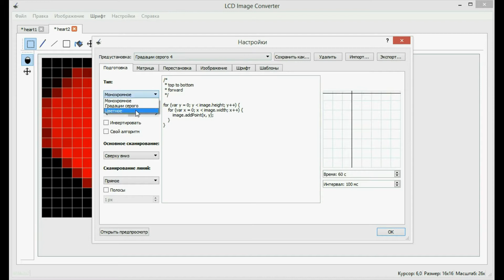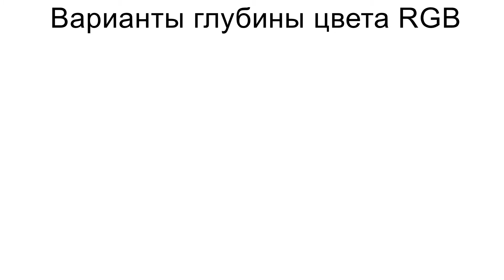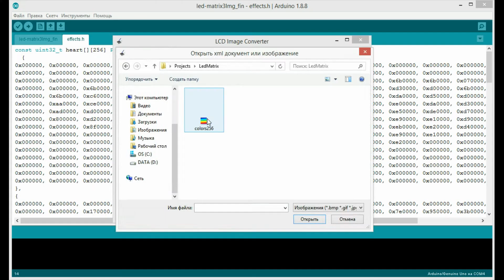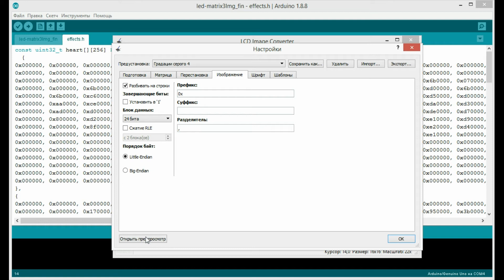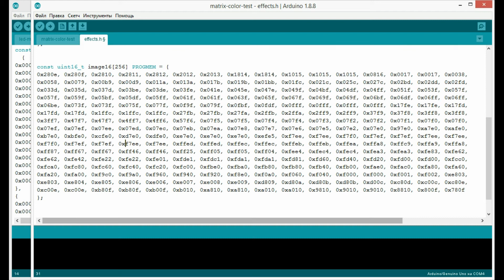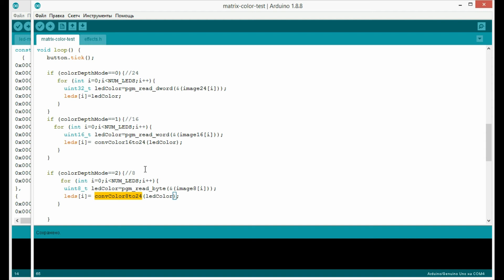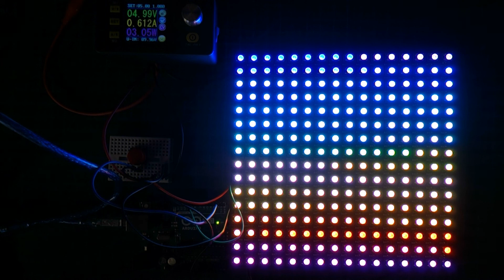Сокращаем размер картинок для светодиодной матрицы. Глубина цвета 24 / 16 / 8 бит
В этом видео поговорим о трех разных способах задания глубины цвета палитры RGB, при которых каждый пиксель может занимать 3, 2 и 1 байт памяти.  Для преобразования будем использовать программу LCD Image Converter, которая позволяет подготовить изображение к выводу на светодиодную матрицу.  Разберем варианты картинки в формате R8G8B8, где каждый из трех основных цветов (красный, зеленый и синий) занимает по 8 бит (1 байту). Формат R5G6B5 и формат R3G2B3.

В конце я продемонстрирую скетч, в котором мы будем преобразовывать 8 и 16 битное представление цвета, в 24 битное и выводить на светодиодную матрицу. Как будет видно, разница практически не заметна. Таким образом, при использовании 8 битного представления цвета, картинка может занимать в 4 раза меньше памяти.

Среда разработки - Arduino IDE. Язык программирования - C++. Плата - Arduino UNO.

0:00 Сокращаем размер картинок
1:19 Стандартное RGB представление цвета (3 байта)
1:39 R5G6B5 (2 байта)
2:00 R3G2B3 (1 байт)
2:23 Преобразование в разные цветовые схемы
4:49 Скетч для чтения разных цветовых схем
5:21 Разные цветовые схемы на светодиодной матрице